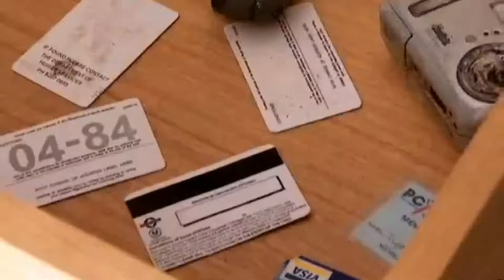ABC BTN Poo Crew